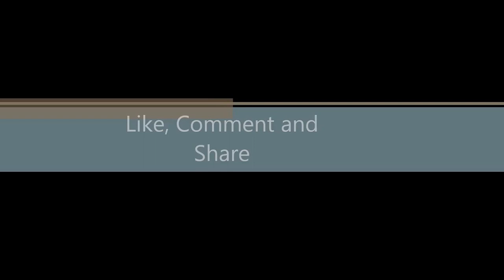Mustique Airways AeroCommander 500B @ E.T Joshua Airport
Camera: Samsung Galaxy s4 13MP 1080p
Video Editor: Windows Movie marker
Location Anros Vale
Airport: E.T Joshua .

Aircraft: Rockwell Turbo Commander 690 J8-PUG

Mustique is a small Grenadine Island which a part of St. Vincent and the Grenadines. It is also known as the Land of the rich and famous.